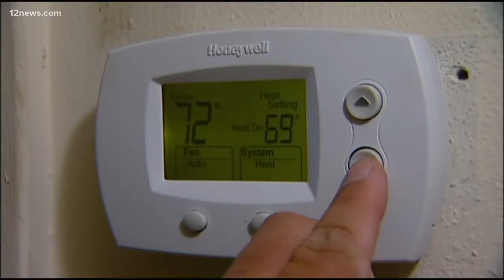VERIFY: Is it better to keep the heat on or off when leaving your home?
Setting your house seven to ten degrees cooler for an eight hour period of dropping it down to 55 degrees will slash your heating bill by ten percent.